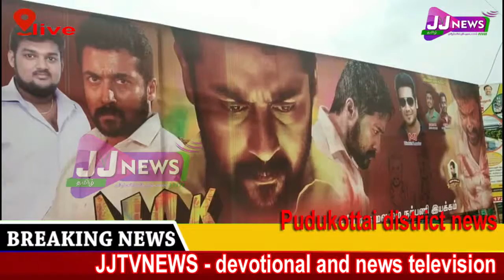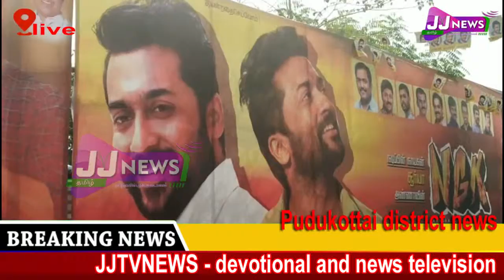NGK# MOVIE Pudukottai District News#JJTVNEWS devotional and news television